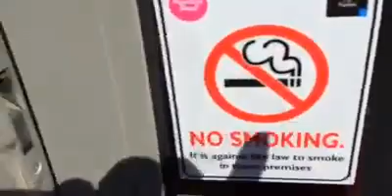Clacton on shine with Danny Sloggett Vision